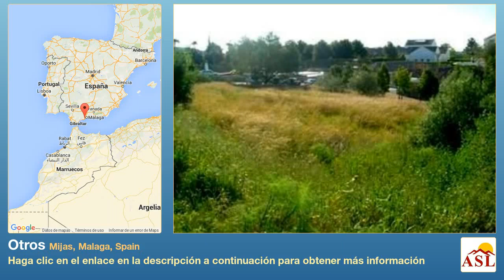Otros se Vende en Mijas, Malaga, Spain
Magnífico terreno para construir, situado en primera línea de Golf. Junto al lado del terreno está el Hotel Byblos de 5 estrellas.
La parcela se puede quedar como parcela unica con la opción construír un chalet de grandes dimensiones, o se puede dividir en 2 parcelas individuales, para construír 2 villas independientes.
Edificabilidad 25%.

Terreno m2